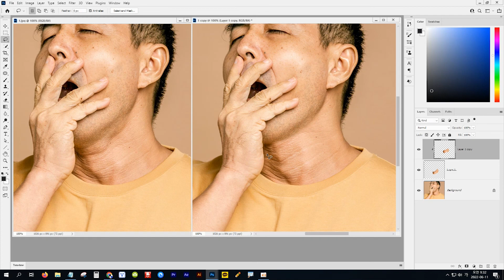[포토샵] -135- 이중 턱 보정하기